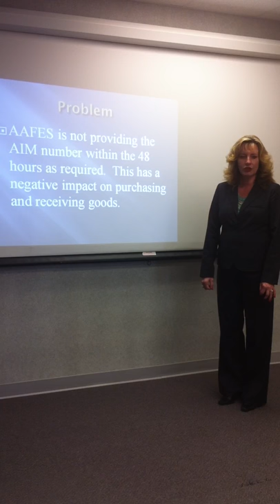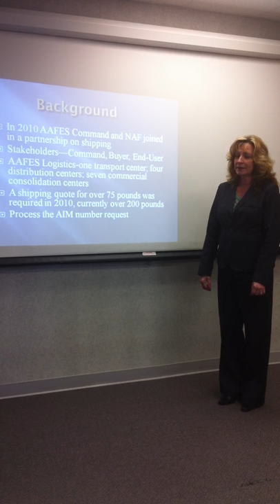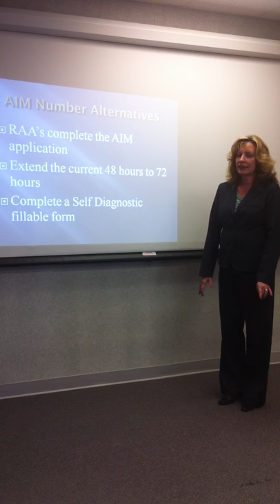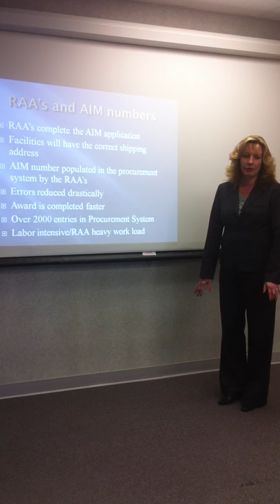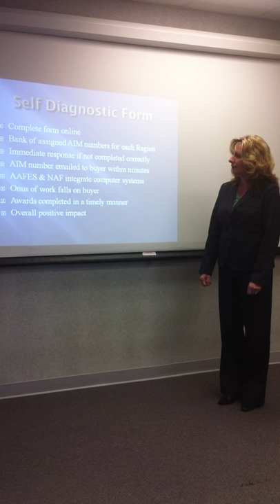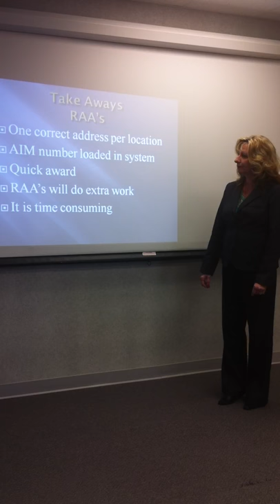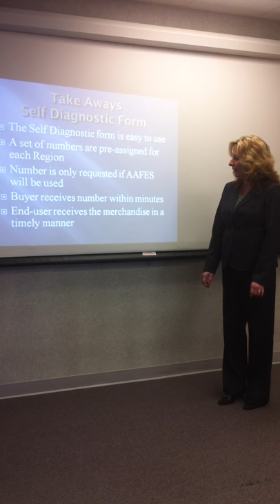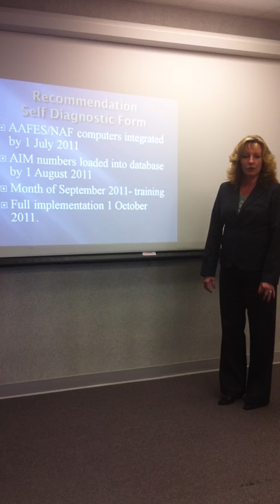Debbie Butler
Local Challenge